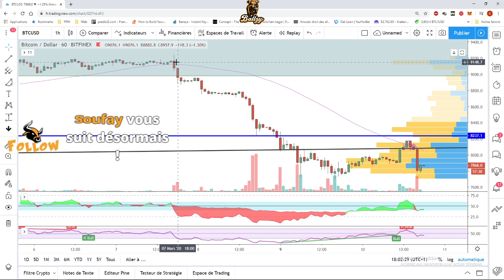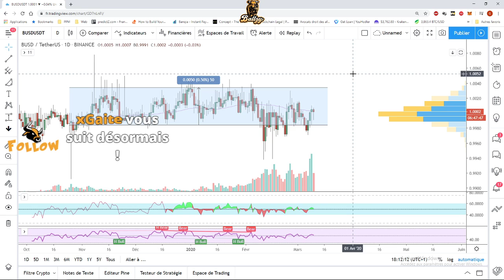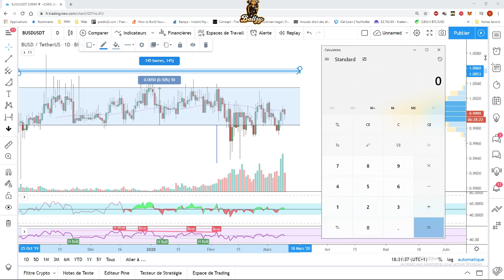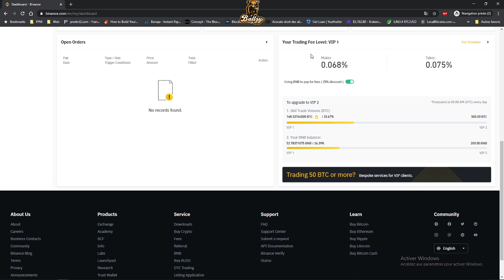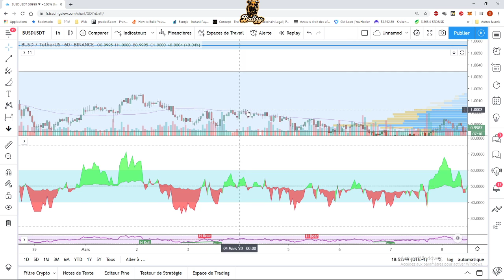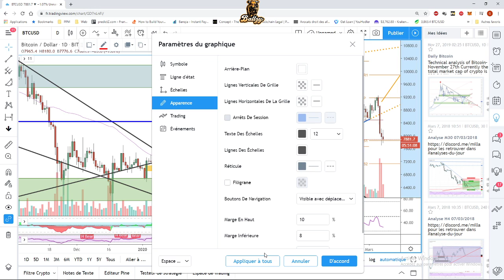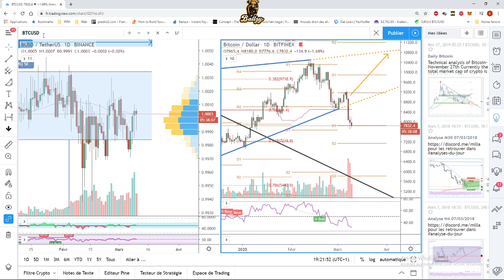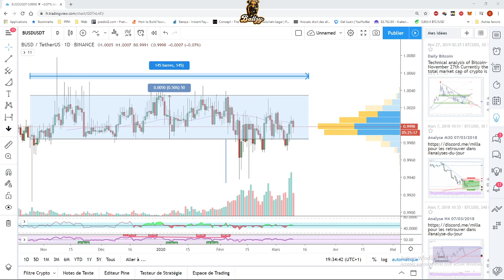Ballzy - Tuto 03 | Apprendre et trader en crypto de façon safe !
Cette vidéo s'adresse principalement aux novices.
Quelques astuces pour trader les momentums sur un marché TRES SAFE en crypto.
Détecter la décorrélation BTC/Stable.
Profiter de ce marché pour améliorer ses conditions de trading et faire baisser nos fees.

Avec le retour de la fibre on va enchainer ce type de contenu, n'oubliez pas de voter sur twitter pour votre choix de prochain contenu